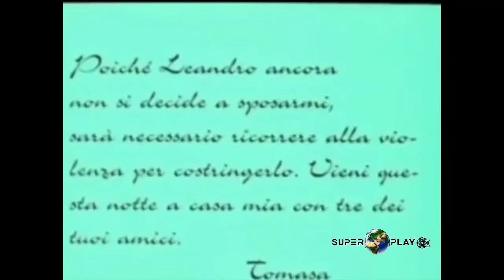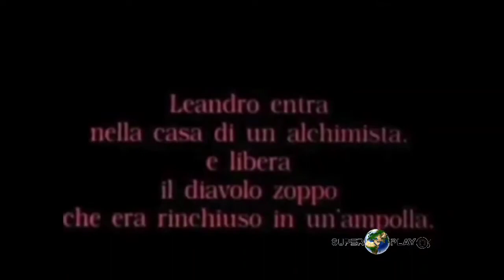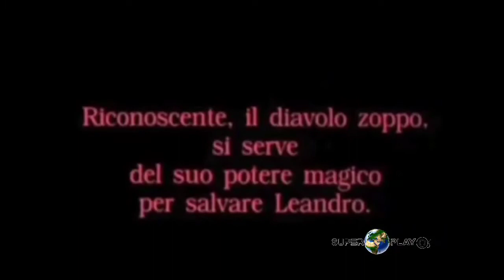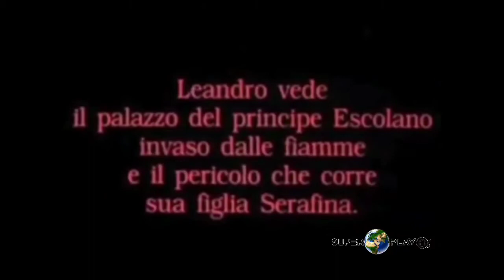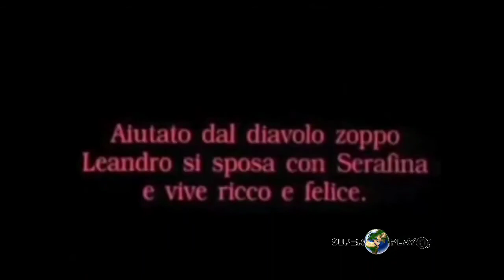Il diavolo zoppo (Regista: Luigi Maggi),1909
Il diavolo zoppo è un film del 1909 diretto da Luigi Maggi. La pellicola ha un tema fantastico e fa gran ricorso ai trucchi cinematografici e con una morale assolutamente non convenzionale per l'epoca. È ispirato al romanzo Le Diable boiteux di Alain-René Lesage del 1707.
Nel 1948, in Francia uscì il film Il diavolo zoppo, diretto da Sacha Guitry che riprende il titolo del romanzo di Lesage, ma in effetti è la biografia del principe Talleyrand tratta da un testo teatrale scritto dallo stesso Guitry,

CANALE SUPERWOLDPLAY. GRAZIE E BUONA VISIONE